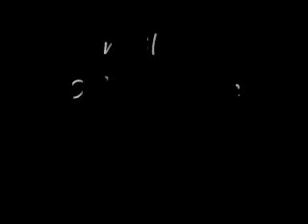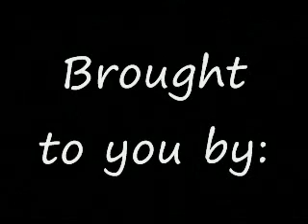Nirvana - In Bloom - official music video(UNCUT)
Nirvana - In Bloom
Official music video (UNCUT)
Hope you guyz like it!!!